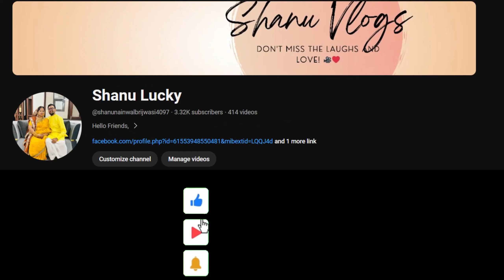Papa ne ki Aadi ki Kutai | Naye Fridge￼ ka hua Udghatan | ￼Shanu Lucky | Family Vlog